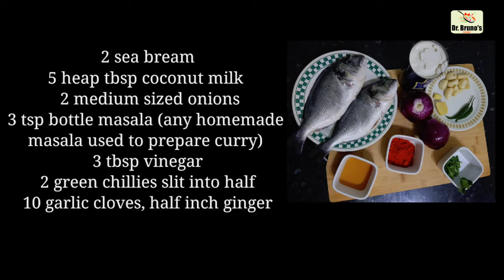How to make Sea bream fish curry?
Ingredients
2 sea bream
5 heap tbsp coconut milk
 2 medium sized onions
3 tsp bottle masala (any homemade
masala used to prepare curry)
3 tbsp vinegar
2 green chillies slit into half
10 garlic cloves, half inch ginger